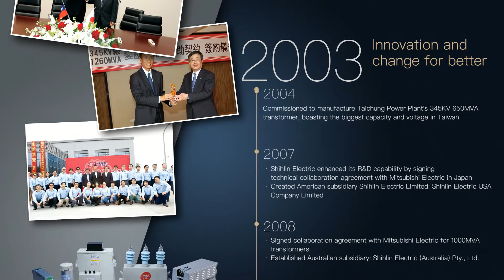HISTORY OF SHIHLIN ELECTRIC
With heartfelt celebration from all the staffs, SHIHLIN ELECTRIC is now welcomes its sixth decade of operation. The retrospection of how our institute progressed in early stage shows that it has close connection to Taiwan’s economic growth, from fundamental infrastructure and exploiting electric resources, to public construction and enhancing the average level of the whole industry. Shihlin Electric keep bettering company construction by cultivating incoming quality talents and strengthening foreign partnership, in order to accumulate our global competitiveness for a brighter future.